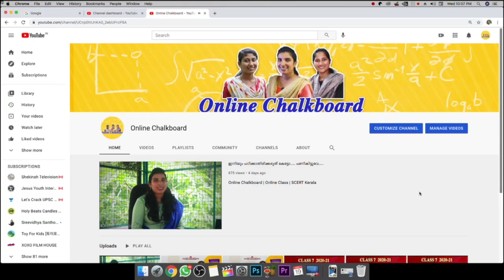Welcome to Online Chalkboard | New academic year 2021 - 22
Play List :-
Play List :-

Online Chalkboard